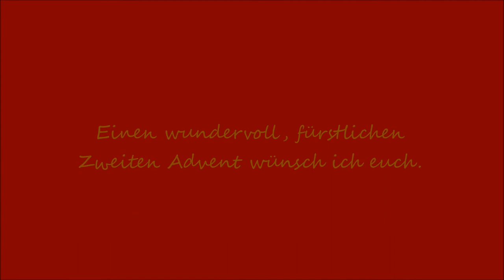Zweiter Advent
Einen fürstlichen Zweiten Advent wünsch ich.